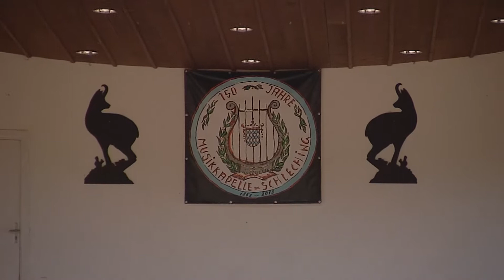Heimatgschichtn dahoam - Musiker Christian Loferer aus Schleching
Vor einem halben Jahr hat uns Christian noch seinen Lieblingsplatz in seiner Heimatgemeinde Schleching gezeigt und dort für uns mit seinem Horn gespielt. Heute geht das nur über Videokonferenz. Christian erzählt uns, wie sein Leben während Corona und geschlossenem Opernhaus aussieht - und witzelt dabei, dass so wohl das stressige Rentnerleben aussehen muss!